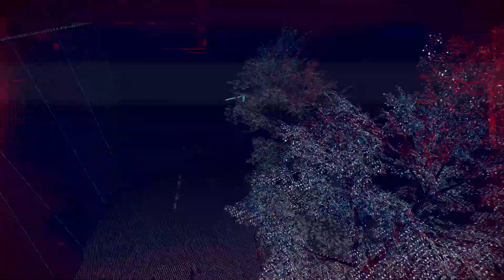Watch Dogs: Legion - #15 - Lambeth Takeover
Chicago, San Francisco and now London, all cities connected through the use of ctOS, but with the advancement of technology, automation and artificial intelligence this has greatly improved Britain's economy but destroyed many jobs in the process. After Zero Day frames DedSec for a series of bombings throughout the capital a private military company called Albion takes over the law enforcement with the aim of restoring order and destroying the remnants of DedSec, though this results in London becoming a surveillance state. With the help of Londons former DedSec branch leader Sabine, we are recruited into what's left of DedSec and given the task of rebuilding it into a better group all while fighting back against Albion, Clan Kelley and SIRS. Though the more we fight back and save London from destruction the more we learn about our enemies and discover that there is a lot more going on than originally appears, the fate of London is literally in DedSecs hands.